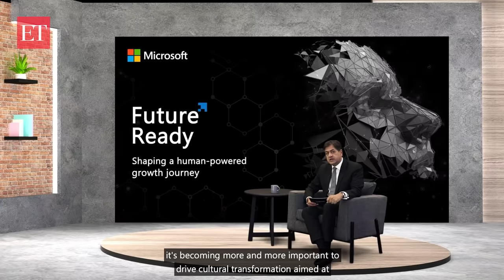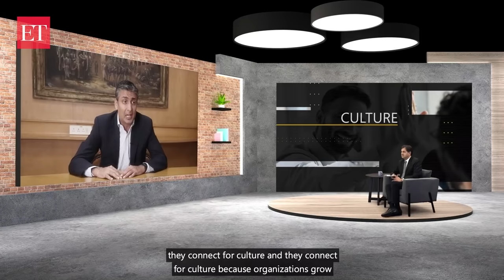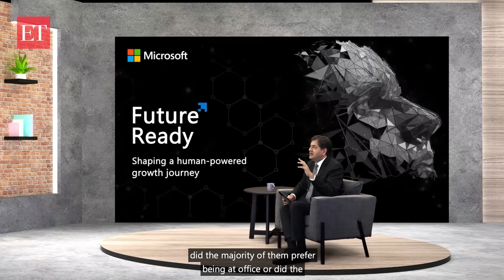Sponsored | Rishad Premji on new work order-hyper growth with hybrid experiences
Balancing back to office energy with work from home efficiencies, how are large organizations prioritizing employee needs and wellbeing, while honing a culture of continuous innovation. Catch Rishad Premji in conversation on the present and future of workplaces, built on hybrid experiences.